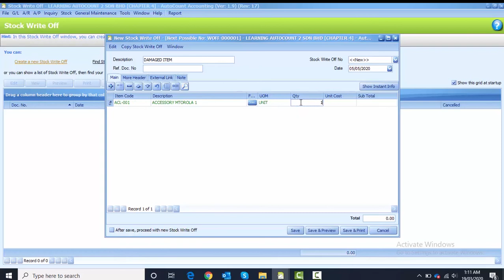AutoCount Computerised Accounting Course Chapter 4 Task 4.14 By Najaa